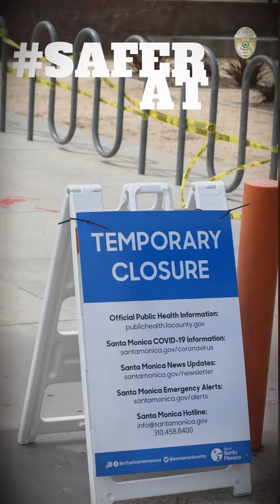Chronicles of Your Chief - Cynthia Renaud PART 1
Join Chief Renaud as she visits multiple locations in the City of Santa Monica and highlights some of the changes you may encounter due to the SaferAtHome Orders and Covid-19.